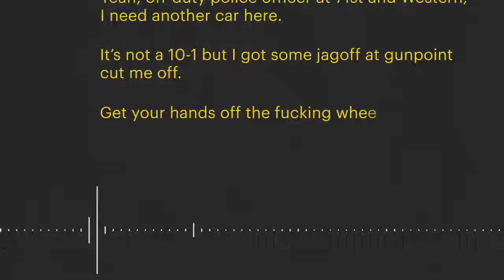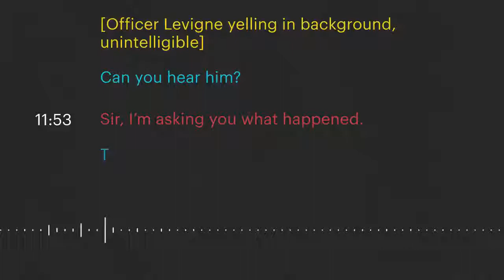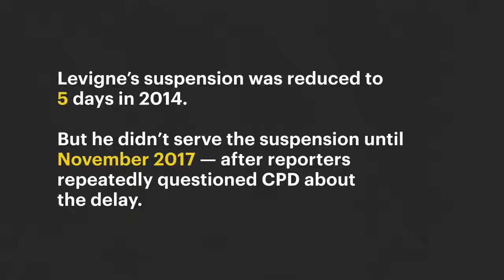911 Calls Document Disturbing Encounter with Off Duty Officer | Chicago | GRAPHIC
It’s Oct. 3, 2006, and an off-duty Chicago police officer calls 911. So does the teenager the officer is pointing his gun at.